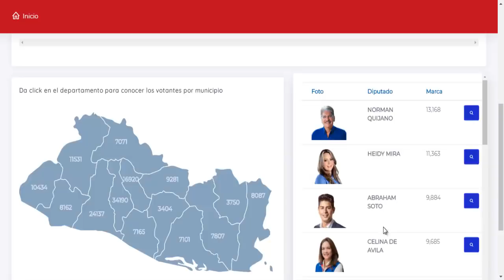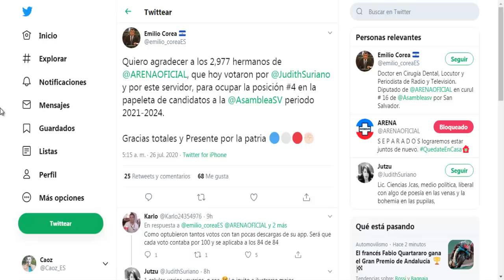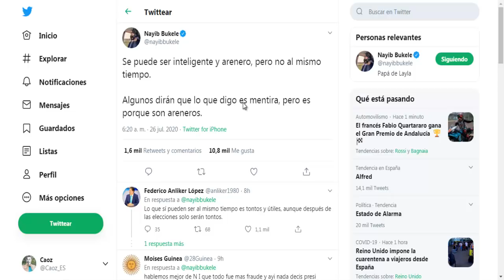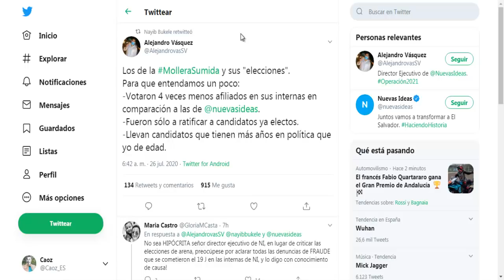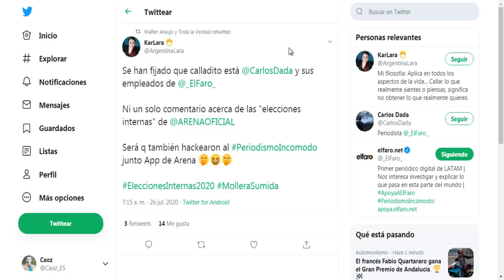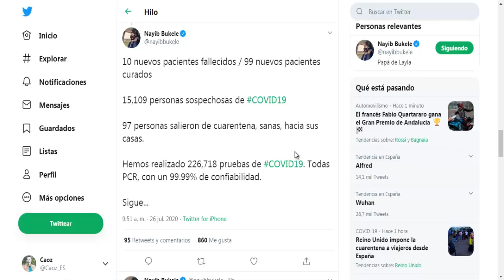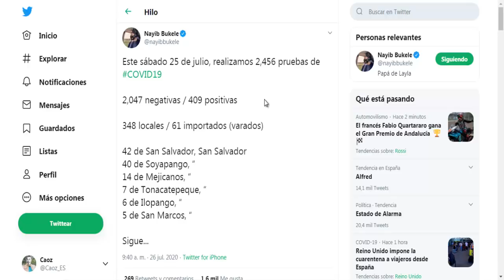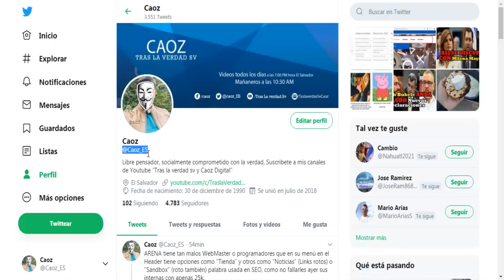Nayib Bukele IMPULSA NUEVO M0TE a ARENA │ Las reacciones de los elegidos